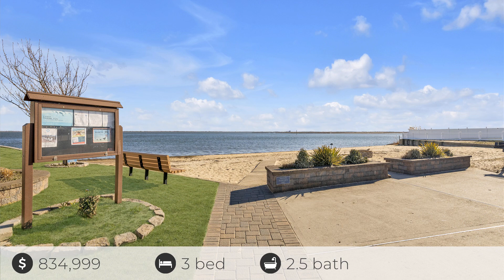12 Dolphin Dr, Massapequa, NY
See the Property Website! :: Mario Curcio - Keller Williams Realty of Greater Nassau - :: Experience the essence of luxury coastal living in this beautifully renovated home nestled in the desirable Massapequa neighborhood. Conveniently located on a Cul De Sac with private beach access allows for the ease of seaside living. The property ensures elegance and sophistication in every detail. Entertain with ease in the gourmet chef's kitchen, featuring high-end 8 Burner Viking stove, and luxurious quartzite countertops. Elegant interiors adorned with beautiful hardwood floors and soaring 9-foot vaulted ceilings create an inviting ambiance, while luxurious marble bathroom countertops and recessed tray ceilings in the bedrooms add touches of refinement throughout. Enjoy morning coffee and evening sunsets on the primary bedroom's deck. The house comes with energy efficiency upgrades, such as complete spray foam insulation and new ductless AC/heating units, ensure comfort and cost savings year-round. Don't miss this rare opportunity to immerse yourself in luxury living in Massapequa. Schedule your private tour today and prepare to embark on a new chapter of beachside refinement.